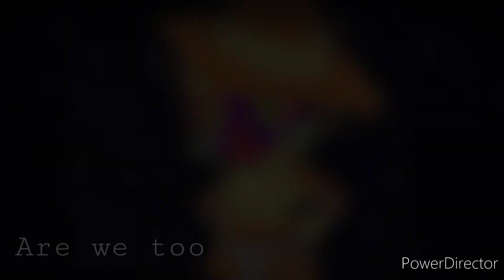Are we too young for this? Legend of Zelda: Majora's Mask.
Idk why but when I first heard the audio for this trend, I immediately thought of Legend of Zelda🚶

Characters:
Link
Skull Kid